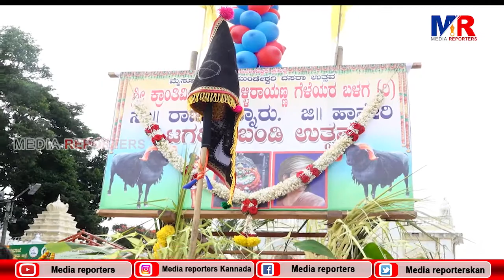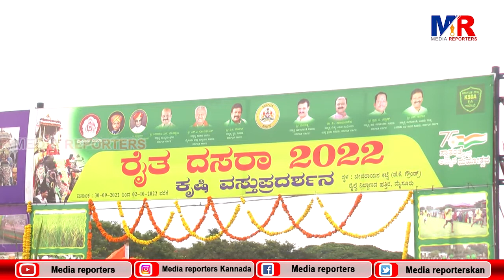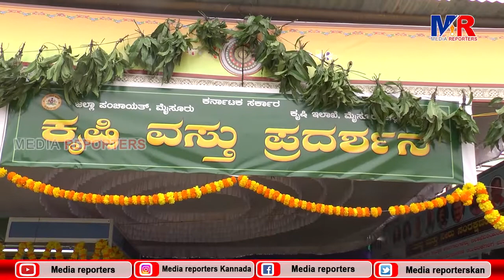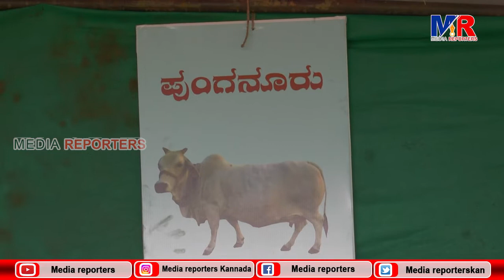ರೈತ ದಸರಾದಲ್ಲಿ ಅನ್ನದಾತ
"ಬದಲಾದ, ಬದಲಾಗುತ್ತಿರುವ" ಮಾಧ್ಯಮ ಜಗತ್ತಿನಲ್ಲಿ `ಬದಲಾಗದ` ಪತ್ರಕರ್ತರ ತಂಡ ( Media Reporters) ಕಟ್ಟುತ್ತಿರುವ ಸ್ವತಂತ್ರ್ಯ ಪತ್ರಿಕೋದ್ಯಮದ 'ಸುದ್ದಿಮನೆ' ...!.

"ಮಿಡಿಯಾ ರಿಪೋರ್ಟರ್ಸ್" ಎಂಬ ಈ ಪುಟ್ಟ ಯೂಟ್ಯೂಬ್ ಚಾನೆಲ್ ನಲ್ಲಿ ಸುದ್ದಿ ಇರಲ್ಲ..! ಬದಲಿಗೆ,  ವರದಿಗಳು,  ಸಾಧಕರ ಸಂದರ್ಶನಗಳು, ಸ್ಪೂರ್ತಿದಾಯಕ ಕಥೆಗಳು ಸೇರಿ ಸಮಗ್ರ ಮಾಹಿತಿ ಇರಲಿದೆ.
ಯಾವುದೇ ಉಪ್ಪು,ಹುಳಿ, ಖಾರ ಬೆರೆಸದೆ ಇದ್ದದ್ದು ಇದ್ದಂಗೆ ನಿಮ್ಮ ಮುಂದಿರಿಸುವ ಸಣ್ಣ ಪ್ರಯತ್ನ ನಮ್ಮದು.
ನೋಡಿ, ಪ್ರೋತ್ಸಾಹಿಸುವ ದೊಡ್ಡ ಮನಸ್ಸು ನಿಮ್ಮದು..!

Media Reporters is a unique YouTube channel.
'MEDIA REPORTERS' channel regularly brings the major news, happenings and interesting facts in 'Easy to Understand' manner.! We will simplify it and present it before you with the true spirit of Journalism.